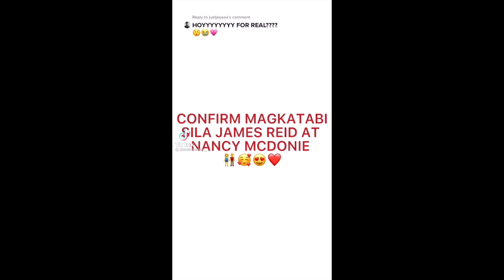SPOTTED: JAMES REID AT MOMOLAND NANCY MACDONIE MAGKASAMA SA LA nancyandjames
Hi new video for today! Hope you'll like it.